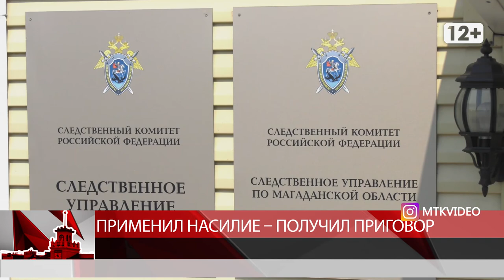Применил насилие получил приговор